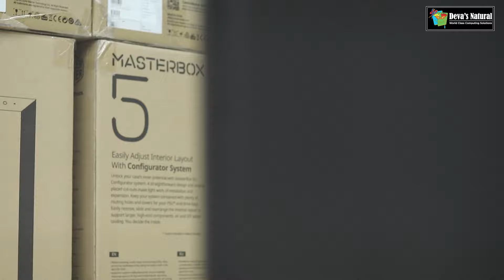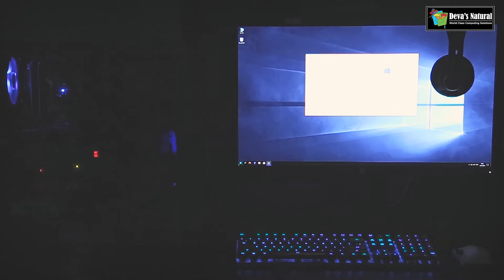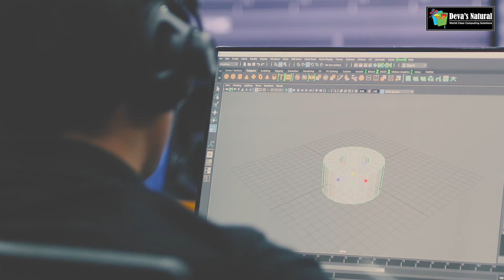พรีวิวคอมพิวเตอร์ในห้องเรียนของ ม.กรุงเทพ รังสิต สาขา 3D แอนิเมชั่น แรงที่สุดใน Southeast Asia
ดูสินค้าทั้งหมดของเรา
สนใจข้อมูลสินค้าเพิ่มเติม ต้องการทดสอบสินค้า หรือโทร / 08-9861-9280 / 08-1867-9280 / 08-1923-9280 / 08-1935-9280 / 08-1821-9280 ทุกวัน จันทร์ - ศุกร์ เวลา 08.00 – 17.00 น./ เสาร์ เวลา 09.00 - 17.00 น.
บริษัท เดวาส์ เนเชอรัล จำกัด ได้เปิดศูนย์ทดสอบสินค้าขึ้นเตรียมอุปรณ์ท­ุกระดับ อยู่ที่ถนนสุขุมวิท 101 /1 เดินทางง่ายดายสะดวกสบาย เพื่อให้ทุกท่านได้เข้ามาทดสอบการทำงานกับ­เครื่องคอมแต่ละสเปคจริงๆกัน ก่อนการตัดสินใจเลือกหรือซื้ออุปกรณ์ หรือคอมพิวเตอร์สักชุด ท่านใดที่กำลังสงสัยหรือกำลังลังเลในการตั­ดสินใจเลือกซื้อชุดคอมฯเพื่อการทำงานอยู่ก­็อย่าลืมนำไฟล์งานของท่านติดตัว และพุ่งตรงมาที่ออฟฟิตของเรา สามารถทดสอบการ์ดจอได้ทุกรุ่นแบบสบายๆ เป็นกันเอง โดยไม่มีค่าใช้จ่าย และไม่จำกัดเวลาอีกด้วย / ยังไงอย่าลืมแวะกันเข้ามาเยอะๆ นะครับ ทางเรายินดีที่จะบริการทุกท่านด้วยความยิน­ดีอย่างยิ่งครับ